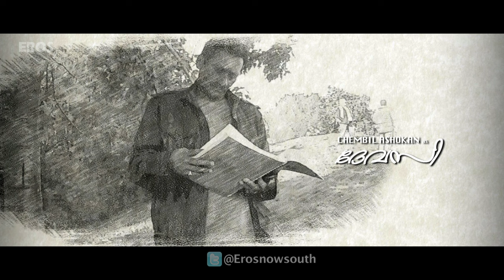Life of Josutty Making | Dileep, Rachna Narayankutty, Jyoti Krishna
Watch exclusive "Life of Josutty" videos & Original videos on Eros Now _

Check out the Exclusive Making Video of Eros International’s First Ever Malayalam Film - ‘Life Of Josutty’

Actors: Dileep, Rachna Narayankutty, Jyoti Krishna, Aqsa Bhatt
Director: Jeethu Joseph
Produced By: Sunil Lulla
Produced by: Jayalal Menon & Anil Biswas

Film releases in theaters on 24th September, 2015